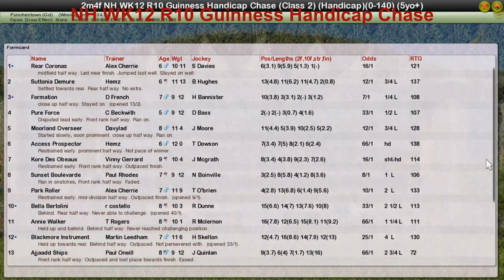NH WK12 R10 Guinness Handicap Chase